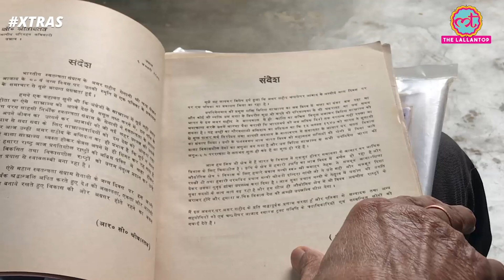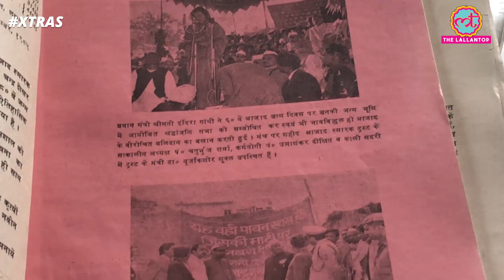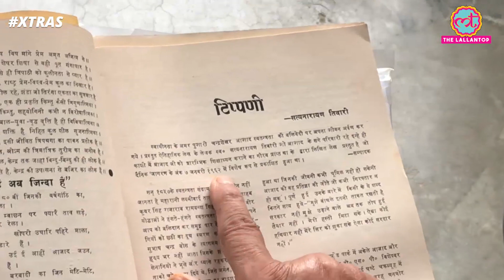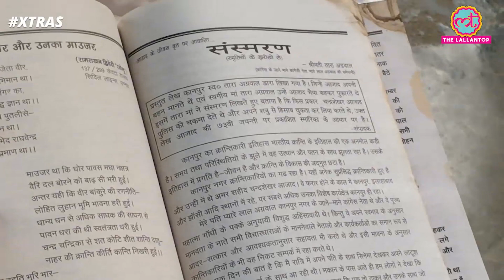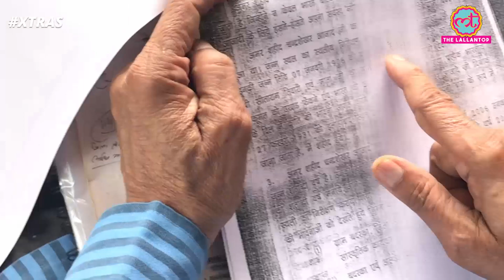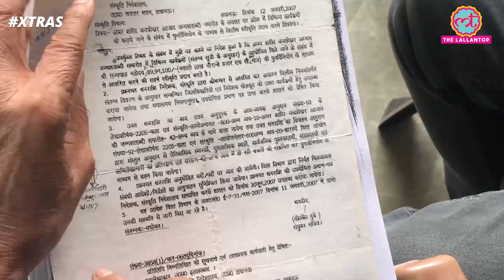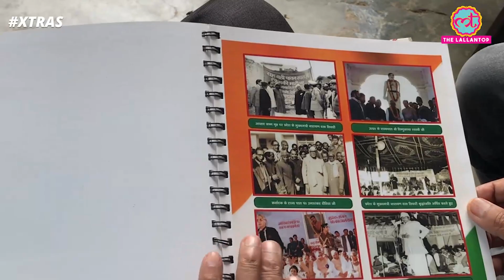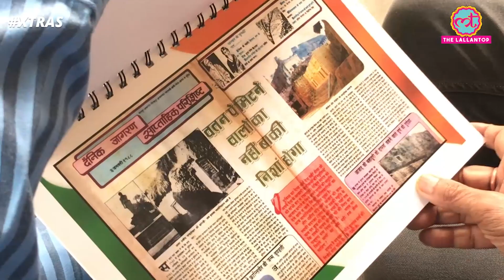Chandrashekhar Azad के बचपन के किस्से सुना उनके गांव वाले बोले - सब नेता आए, पर मिला सिर्फ धोखा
The team of The Lallantop has now reached the Unnao district of Uttar Pradesh where we visited ancestral home of freedom fighter Chandrashekhar Azad which lies in village Badarka. The house of Chandrashekhar Azad was not found in a good condition. Saurabh Tripathi interacted with elders of Badarka who share very interesting anecdotes related to Azad. Watch the video to know the political scenario here.

Edited By: Jerry